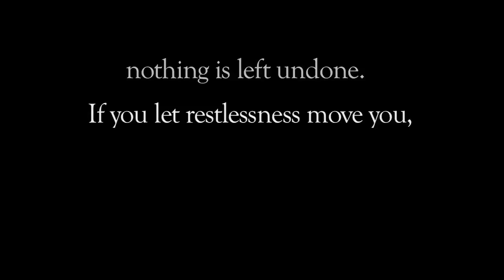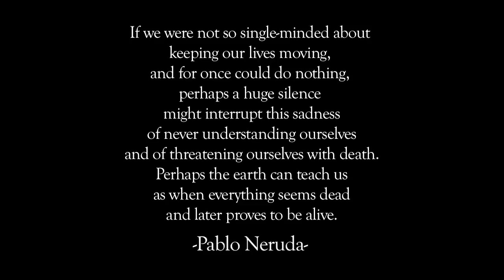Still Point - Gene Key 52